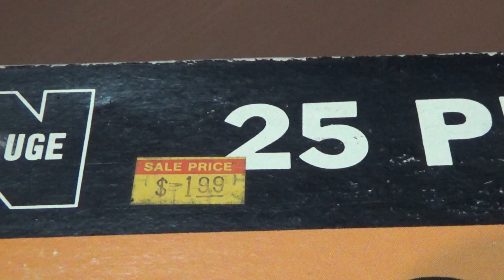Atlas N Scale Curved Girders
Remember the Atlas N Scale Under and Over set that left the ties hanging in mid-air?
Curved pier girders existed at one point, but they are almost impossible to find now.
I have only ever seen a set of what appears to be 9.75" (Stock No 2544-50).
This was my birthday present from my oldest son. He designed them from scratch by importing measurements into 3D modeling software and then making them on his 3D printer.
These are 11 inch radius, but he has it set up so he can print any radius so we also made 19" radius
for easements.